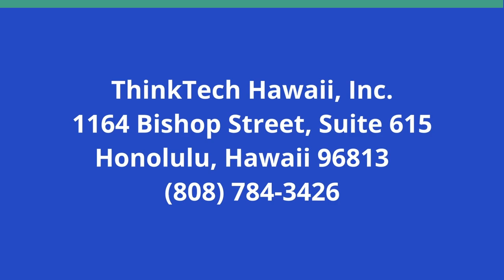Hawai'i Climate Coalition Creates Change (Aloha SustAINAbility in Hawai'i)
SDG 17: Positive Proactive Partnerships.  The host for this show is Joshua Cooper.  The guests are Jeff Mikulina and Chris Benjamin.

The UN Sustainable Development Goals (SDGs) provide 17 Global Goals to accomplish and actualize the 2030 Agenda around the world.  UN SDG 17 strengthens the means of implementation and revitalizes the global partnership for sustainable development. Global Goal 17 calls for knowledge sharing and cooperation in our communities.  Hawai'i Executive Collaborative Climate Coalition unites holistic movement combining public private partnerships for positive change and climate justice. As leaders of Hawai‘i’s largest organizations and institutions, HEC recognizes the severity of climate change and its impact on our island home. HEC also understands that climate change is a time-bound challenge—the faster we act, the greater our opportunity to create a resilient and thriving future. Transforming at the speed and scale necessary won’t be easy. It requires a fresh approach and a new kind of collaboration. HEC Climate Coalition embodies the spirit of SDG 17 Partnerships.

Underwriters:
Michael Sklarz
The Cooke Foundation
Hawaii Energy
Hawaii Energy Policy Forum
Hawaiian Electric
Galen Ho of Immersive Worlds
Kamehameha Schools